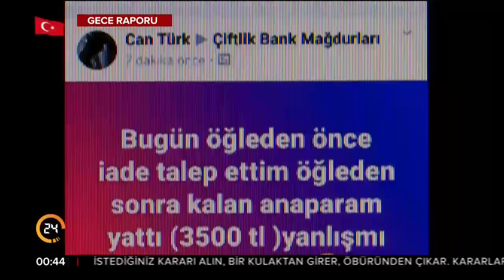Çiftlik Bank ve sahibi Mehmet Aydın milleti bakın nasıl dolandırdı